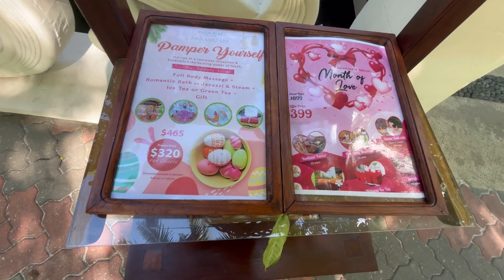Part-3 ll HAPPY BIRTHDAY HEEKU 🎂🎂🥰ll MALDIVES ll MERE BETI ❤️😘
Happy Birthday Heeku 🎂 First Birthday celebrate in Maldives 🏝️Sun island park